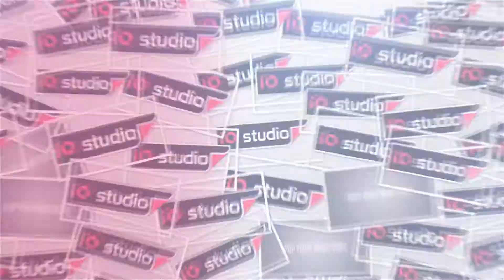TAMU KONDANGAN || AJI PUTRA KANCI ASTANAJAPURA CIREBON